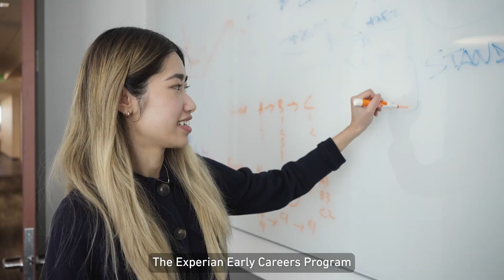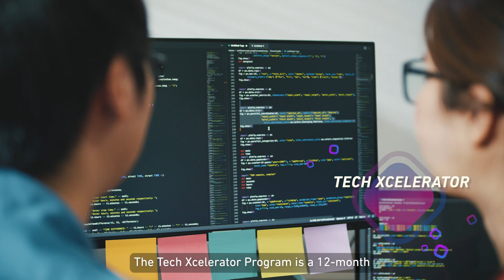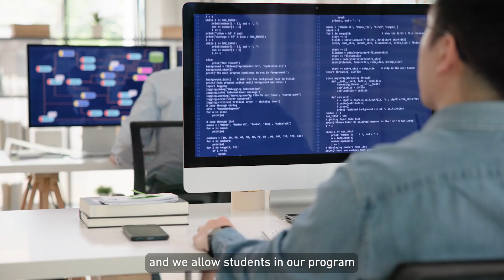Discover our Early Career programs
Learn more about Experian's Early Career programs through the experience of some of their graduates and the Talent Acquisition team.